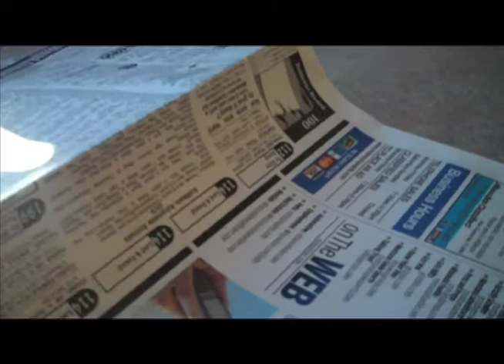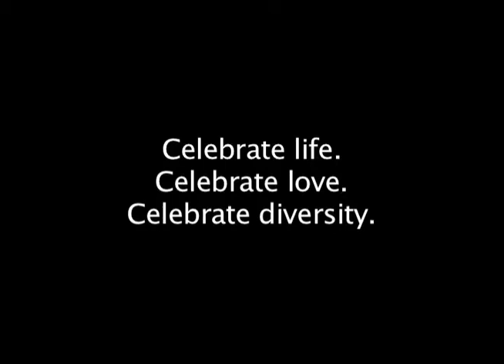Celebrate Diversity - February 2011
Celebrate life. Celebrate love. Celebrate Diversity.